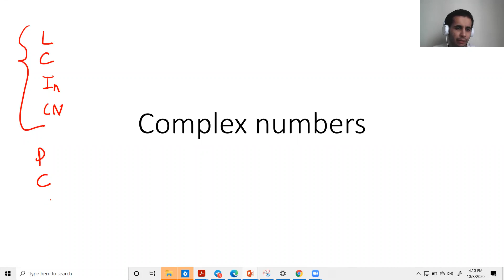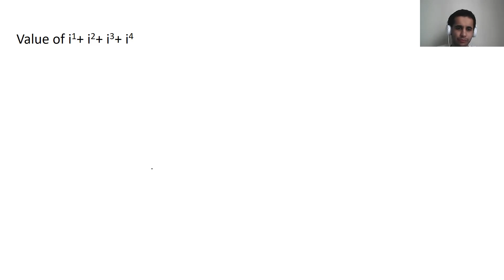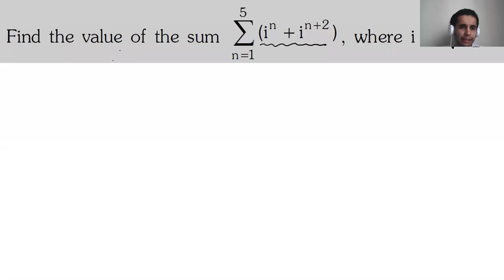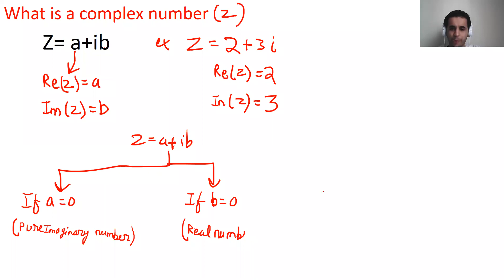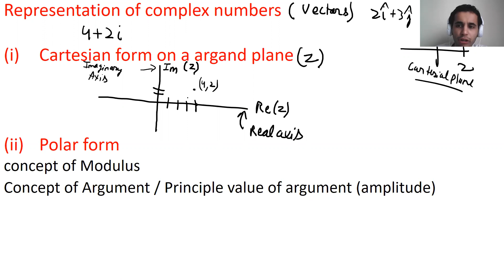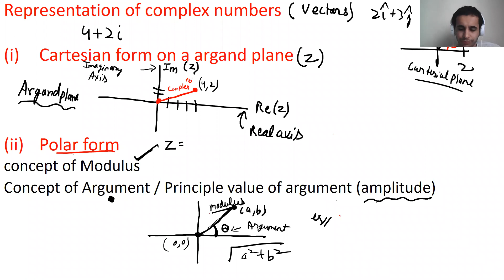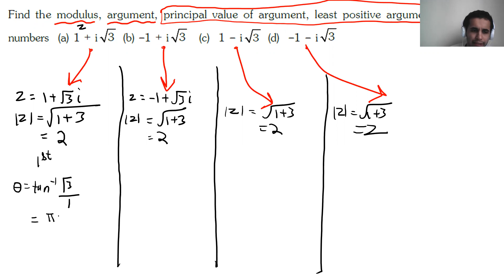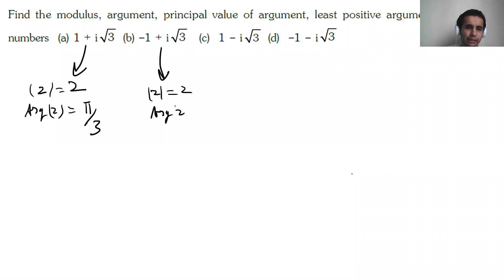08 OCT (THU) COMPLEX NUMBERS